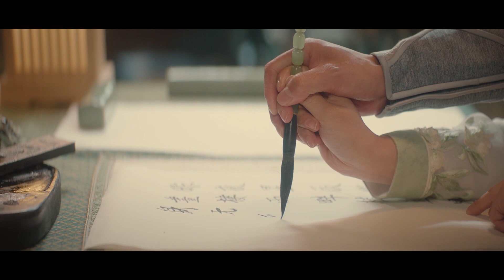Phim Ngôn Tình Mới Nhất | "ĐẠI SƯ HUYNH" bày MƯU KẾ TÌNH YÊU cho CUNG NỮ | Phim cổ trang Trung Quốc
CÔNG TỬ KHÔNG THỂ SÁNH DUYÊN ♦ TRỌN BỘ THUYẾT MINH | PHIM MỸ NỮ CỔ TRANG KHÔNG THỂ RỜI MẮT

♦ CÔNG TỬ KHÔNG THỂ SÁNH DUYÊN ♦
- Nội dung của bộ phim Công Tử Không Thể Sánh Duyên kể về một câu chuyện hết sức tình cờ về bác sĩ thực tập Lục Nhiễm Nhiễm bước vào một trò chơi tương tác trí não nhập vai vẫn đang trong giai đoạn thử nghiệm và đến một thế giới cổ đại là “Tân Minh”, cô ấy được biết vì hệ thống có lỗi nên chỉ khi hoàn thành nhiệm vụ công lược tình yêu mới có thể thoát khỏi trò chơi. Vì vậy, để quay lại thực tại, Lục Nhiễm Nhiễm trải qua một loại khảo nghiệm trong cốt truyện của game, tại đây cô không chỉ thành công bái sư tiếp tục nghiên cứu y thuật, còn quen biết được bốn nhân vật công lược.

-  Trong quá trình hoàn thành các cấp độ của trò chơi, Lục Nhiễm Nhiễm và tứ hoàng tử Triệu Thần Dật nảy sinh tình cảm chân thành, hai người trải qua nhiều hiểu lầm và thử thách sinh tử, Lục Nhiễm Nhiễm mới biết hoá ra Triệu Thần Dật chính là người thiết kế trò chơi Vương Thần Dật đã mất đi ý thức. Để đánh thức Vương Thần Dật trở về thế giới hiện thực, Lục Nhiễm Nhiễm lần nữa bước vào trò chơi.
Thể loại: Cổ Trang - Thần Thoại ; Tâm Lý - Tình Cảm
Diễn viên:
Từ Nhược Hàm , Lưu Dịch Sướng , Hạ Ninh Tuấn